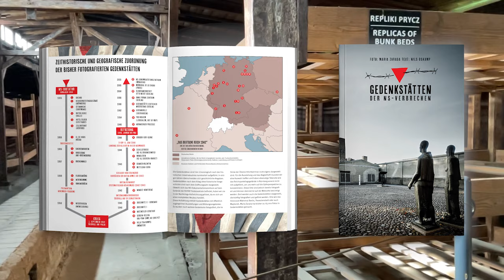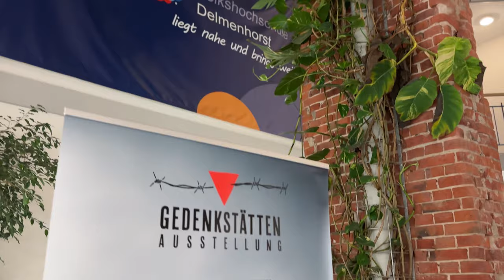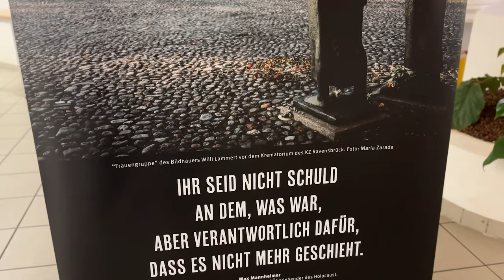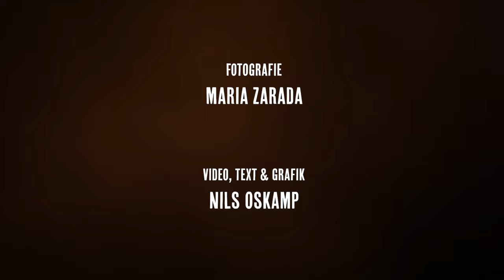Gedenkstätten der NS-Verbrechen - Trailer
Gedenkstätten der NS-Verbrechen

12 Jahre Nazi-Terror in Europa,

6 Millionen ermordete Juden,
von ca. 11 Millionen Toten des Holocaust.
Gefängnisse, Sammel- und Deportationslager.
24 Konzentrationslager mit über tausend Außenlagern in Europa bis bis 1945.
Viele dieser Orte sind heute Gedenkstätten,
die an die Leiden der Gefangenen erinnern
und über das größte Verbrechen
gegen die Menschlichkeit aufklären.
Davon haben wir bisher 36 Gedenkstätten fotografiert.
Aus ca. 60.000 Fotos haben wir eine Wanderausstellung mit über 70 Exponaten und Erklärungen geschaffen.

Dazu erscheint ein pädagogisches Begleitheft über die Entstehungsgeschichte der Konzentrationslager
und den heutigen Gedenkstätten.
Daraus wird nun ein Buch, das in Europa an Schulen zum Einsatz kommen soll.
Mit der Ausstellung soll es dazu dienen, Gedenkstättenfahrten mit Schülerinnen und Schülern vorzubereiten.

Es wird gezeigt, wozu Antisemitismus, Rassismus, Nationalismus und Krieg führen können.

Die Ausstellung sucht nun neue Ausstellungsorte, wie Museen, Rathäuser und Bibliotheken.

Das Buch braucht eine Finanzierung, damit noch weitere Gedenkstätten wie Mauthausen, Majdanek oder Theresienstadt fotografisch dokumentiert werden können.